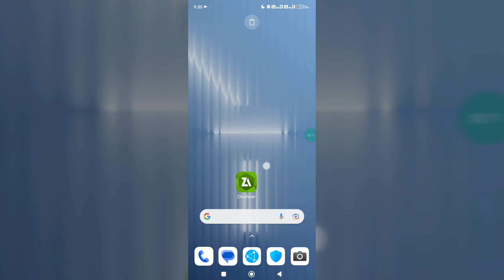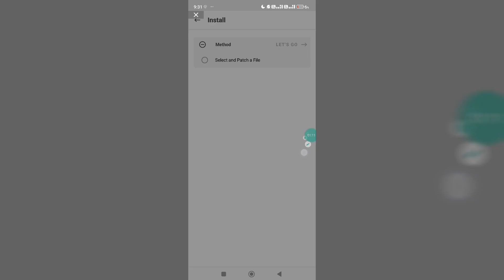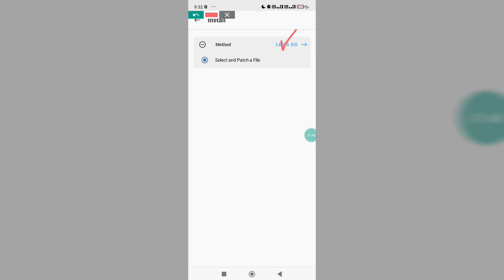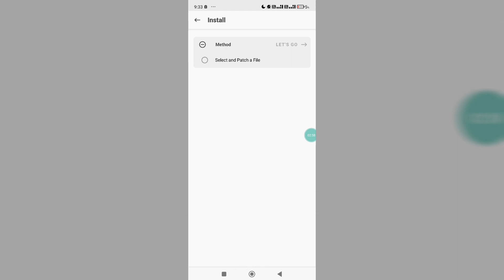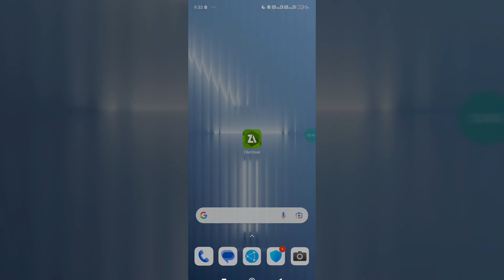Magisk Module No Root | Overclock Android Device | Max FPS & Boost CPU And GPU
Queries Solved :-
overclock android no root
overclock android